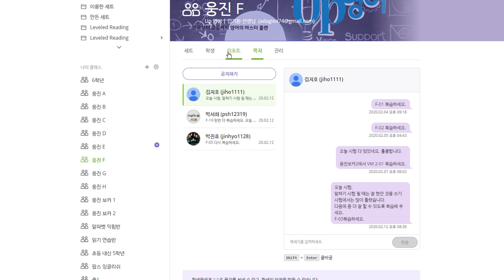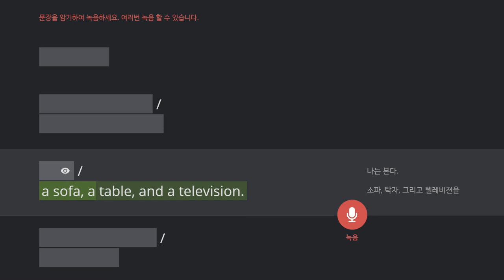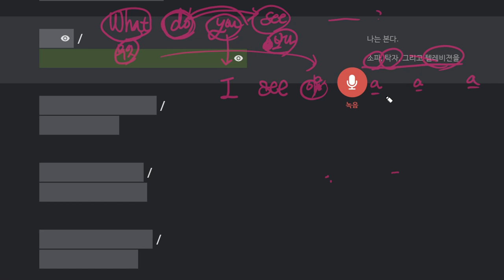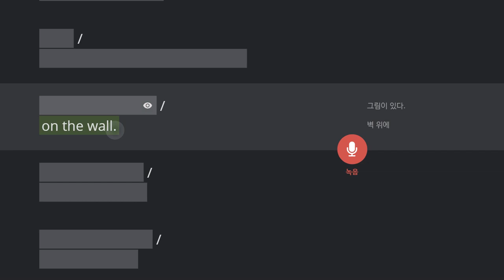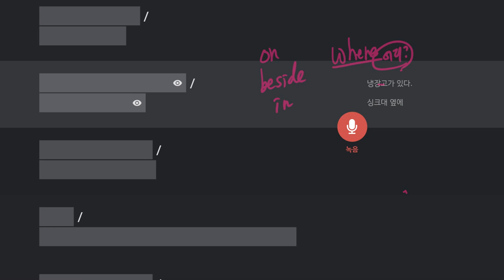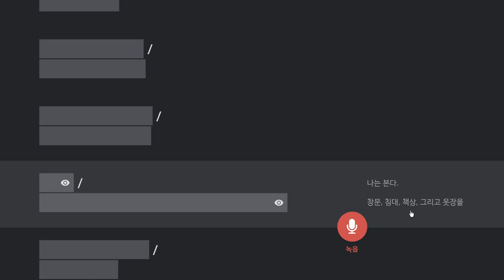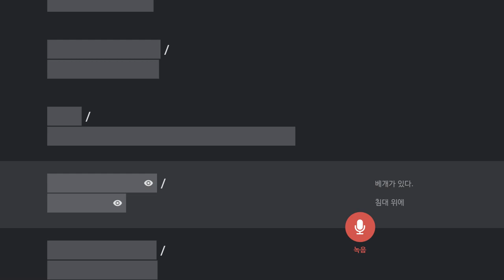김지호 2020 02 13